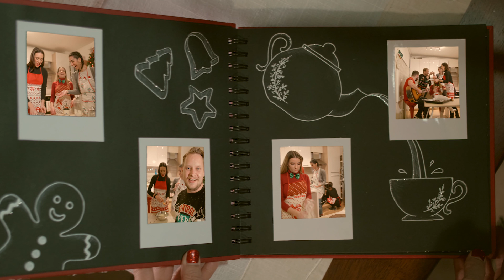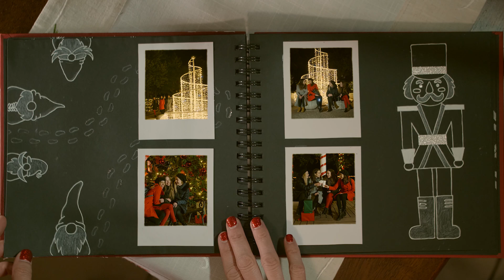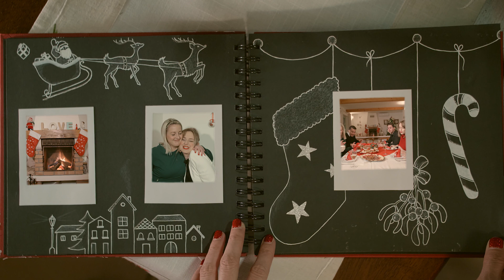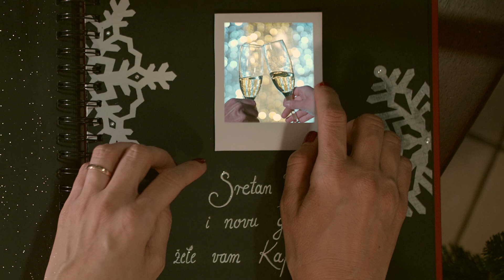PZM Josip Kaplan - Božić Dolazi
PZM Josip Kaplan
Umjetnička voditeljica zbora: Doris Kovačić

Scenaristica i asistentica redatelja: Margareta Širola
Snimanje, montaža i kolor: Karlo Marković

Autor teksta i glazbe: Mustafa Ismailovski Muc
Vokalna obrada: David Stefanutti
Instrumentalni aranžman: Ivan Popeskić

Truba: Antonio Geček
Solisti: Filip Mataja, Toni Vidović, Sandro Car, Dominik Zoretić